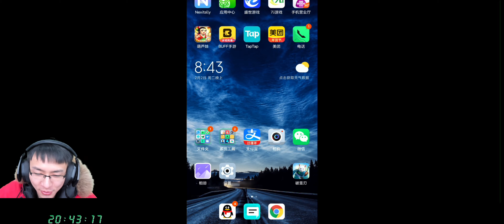【破雪刃】D23-3 疯领邮件，疯开宝箱，疯合装备，龙脉争夺有看点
这一集，把三天的邮件都领好了，装备也合了超级多，爽的亚匹。龙脉争夺也很棒，新来的对手准备好挨揍了